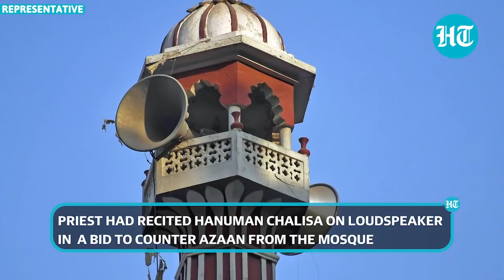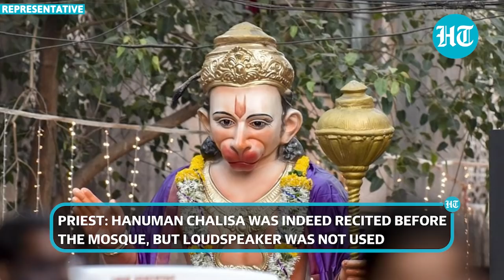Trouble for U.P priest after Hanuman Chalisa on loudspeaker; Booked by cops for 'breach of peace'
A case has been registered against a Hindu priest for using a loudspeaker to recite Hanuman Chalisa near a mosque at the time of azaan (Muslim call for prayers) in Uttar Pradesh’s Jalaun district, police said. According to the police, Mahant Matyendra Das Goswami, a resident of Tulsi Nagar, recited Hanuman Chalisa in front of a mosque on Station Road in Jalaun on Tuesday. Watch the video for more.